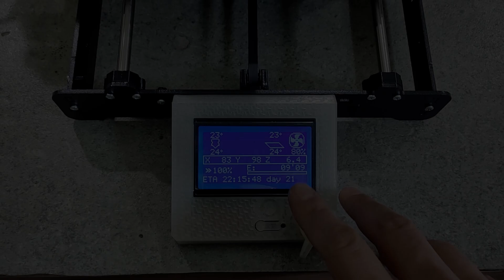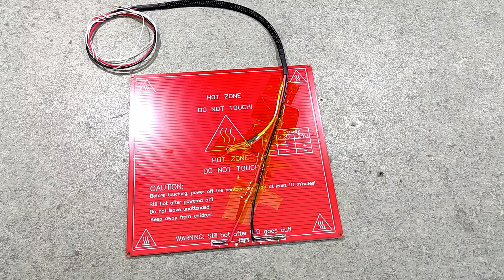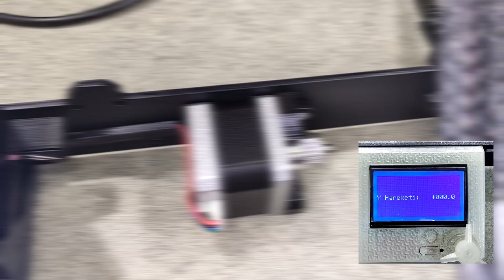3D Yazıcı Y Ekseni Toplanması | Kartezyen Tip 3D Yazıcı Yapımı | 3D Yazıcı Nasıl Yapılır? | Bölüm 3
Merhabalar. Bu videoda kendi yaptığımız 3D yazıcının Y eksenini, ısıtmalı tablasını ve diğer eksiklerini bitirip yazıcıyı çalışır hale getiriyorum. Keyifli seyirler.

İlginizi Çekebilir...

00:00 Giriş
00:46 Y ekseni için kullanılacak malzemeler
01:04 Tabla Sensör ve Güç Kablo Bağlantıları
01:15 Y Eksen Endstop Switch Bağlantısı
01:35 Y Eksen Step Motor Montajı
02:14 Y Eksen Motor Kontrolü
02:27 Isıtmalı Tabla Montajı
03:18 Anakart Kutusunun Montajı
04:12 Yazıcının Tamamlanmış Hali
04:50 Kapanış ve Teşekkür